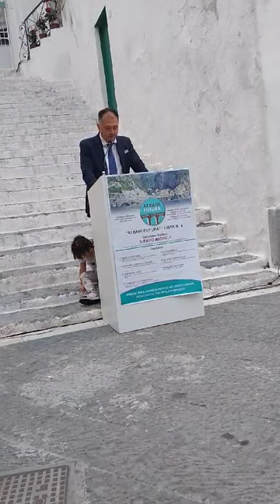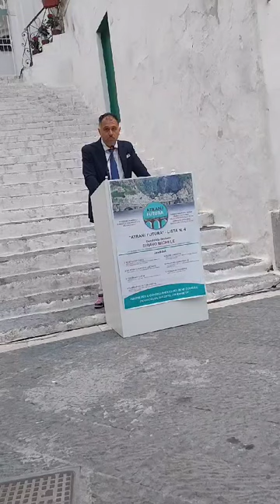Atrani il comizio di Michele Siravo